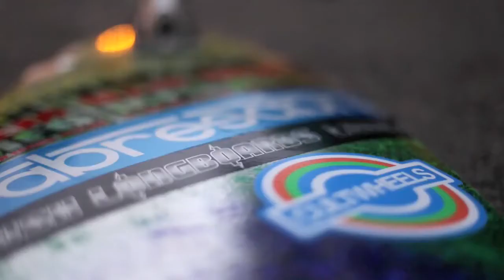The Lush Machine Unboxed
Jack Watson's first impressions of a Lush Machine:
"Such a good board is great for everything it has thrown at it!
Filmed it one day by me and Sam Holding, Me (Jack Watson) Skating so fun!!
Thanks To Lush Longboards For this Crazy Offering from the Gods Of Schralping!!
GET ONE!

Setup: Lush MACHINE Deck, Sabre 45* Trucks & Cult Classics = VANDEM GNARBOMB